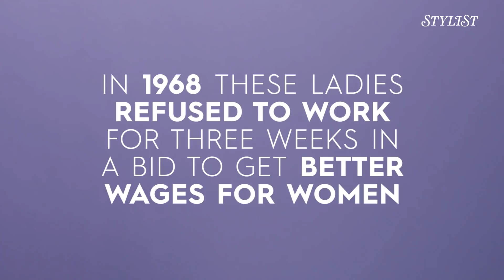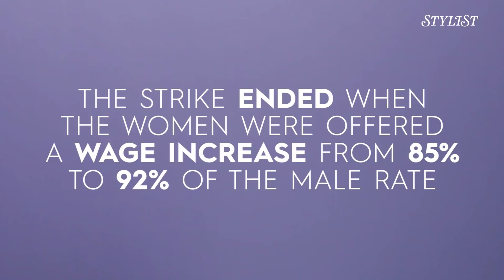The women of Dagenham are the original pay gap pioneers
50 years ago this week, Gwen Davis and Eileen Pullen walked out of the Ford factory in Dagenham. Their strike action later instigated the Equal Pay Act.

Stylist.co.uk brings you a fresh take on current affairs and opinion; from food and fashion, to feminist issues affecting you.